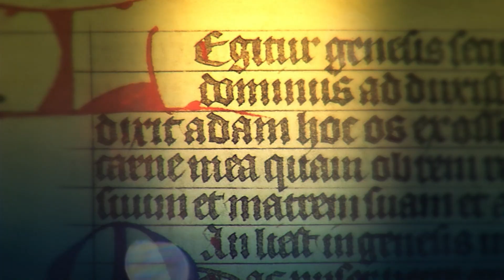25 de Septiembre día de San Carlo de Sezze, Santo del día - Tele VID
Conoce un poco de la historia de cada uno de los santos en su día. Hoy 25 de Septiembre celebramos el día de San Carlo de Sezze.